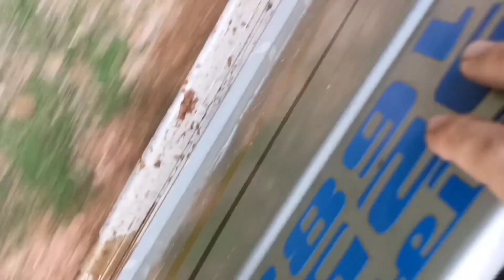गाउँ‌को बाटो | Way of Jakma Village | Okhaldhunga